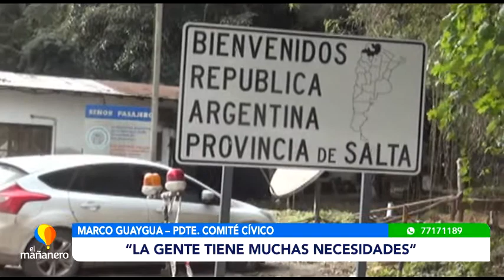LUEGO DE LA TRAGEDIA EN BERMEJO, PIDEN REABRIR FRONTERAS CON ARGENTINA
El presidente del Comité Cívico, Marco Guaygua informó que las personas que sufrieron el accidente en los gomones del río en Bermejo no contaban con las medidas de seguridad necesarias como chalecos salvavidas.